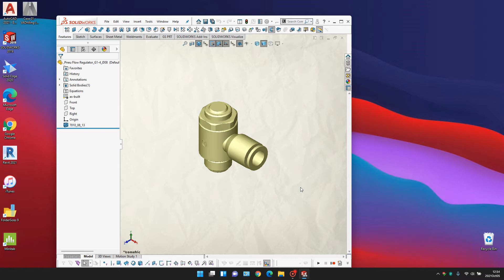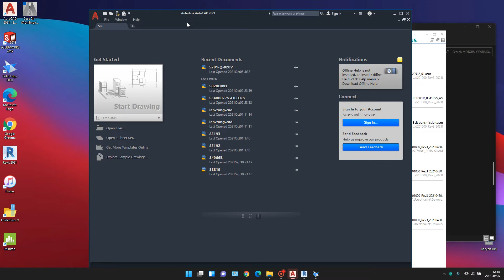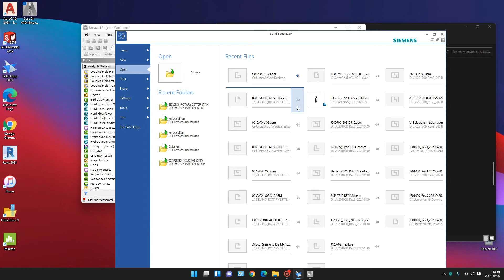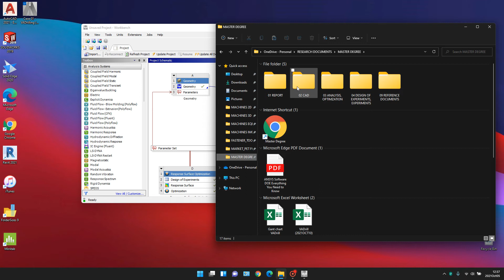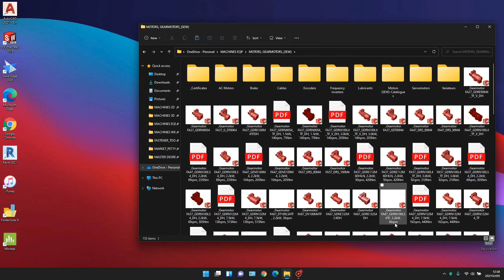GS Start with Solidworks 08 - Solidworks, Solid Edge, AutoCad, Reivit on Windows 11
Mở Solidworks, Autocad, Revit, Soldi Edge, Ansys trên Windows 11